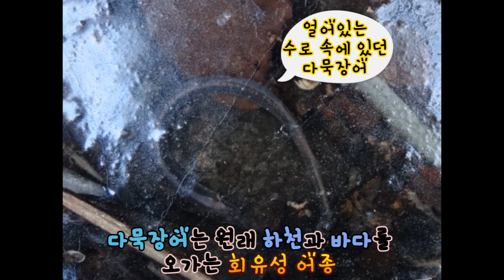멸종위기종 다묵장어를 발견했습니다~ 칠성장어 아니야?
다묵장어는 옆에 나있는 일곱개의 구멍으로 숨을 쉬는 특이하게 생긴 물고기입니다.

어릴땐 유속이 느린 모래속에서 살고 다 자라고 나서야 물살이 있는 곳으로 자리를 옮기는 독특한 특성이 있는데요?

최근엔 하천보가 생기고 모래가 줄어들면서 전국적으로 개체수가 감소하고 있는 추세라고 합니다.

아직까지 부분적으로 만경강 주변에서 개체수가 보이긴 합니다만 이대로 가면 더욱 보기 힘들어 질 것으로 보여지네요 ㅜㅜ